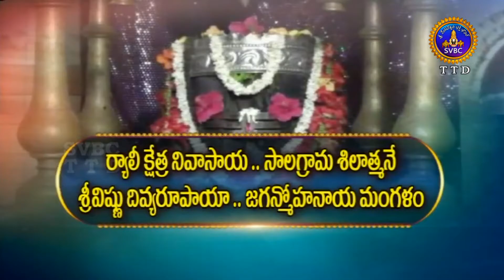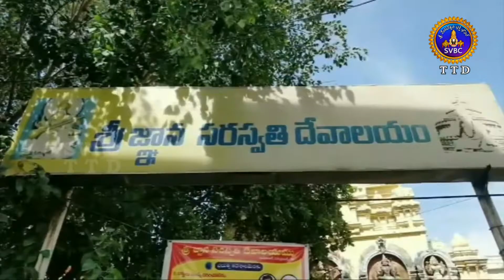ఆధ్యాత్మిక విశేషాలు | ADHYATMIKA VISESHALU | 10PM | 01-10-2020 | SVBC TTD